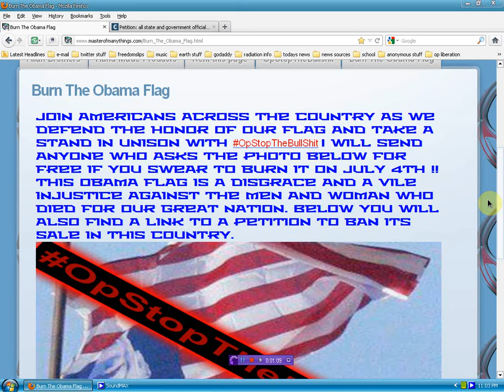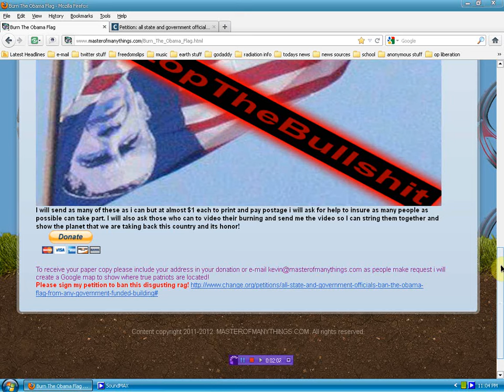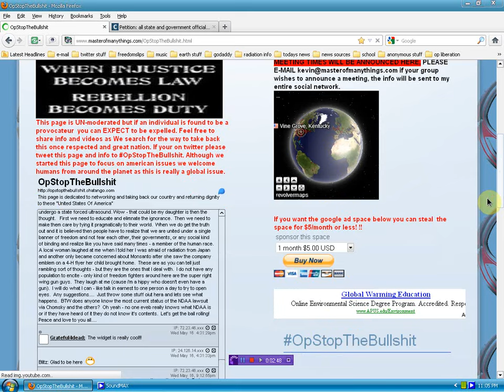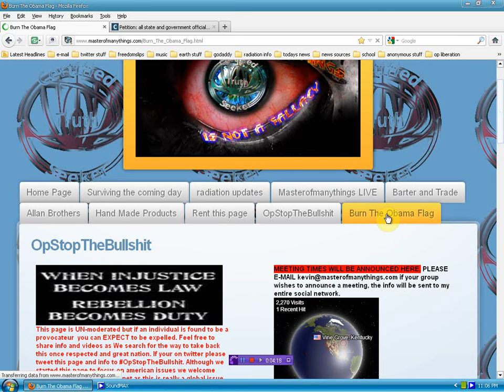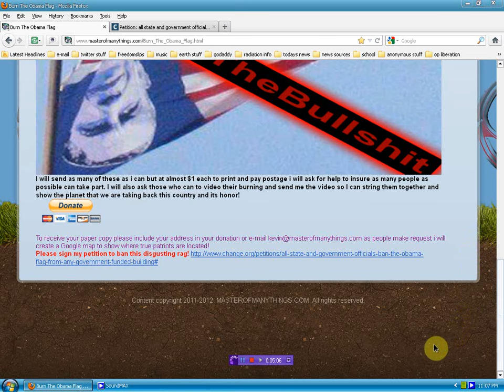OpStopTheBullshit - Burn the Obama Flag